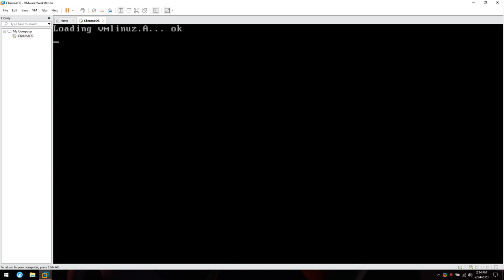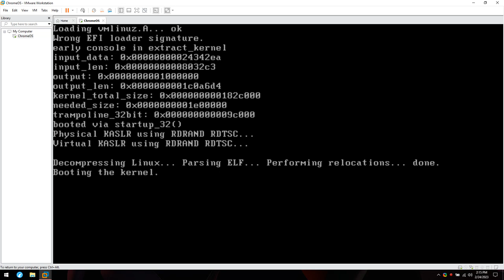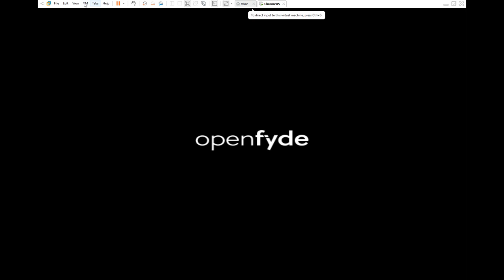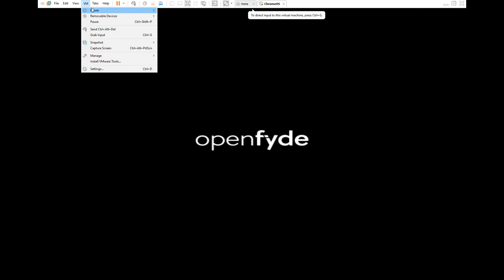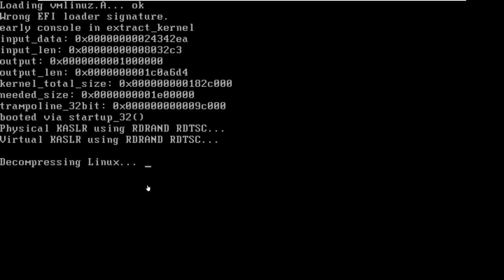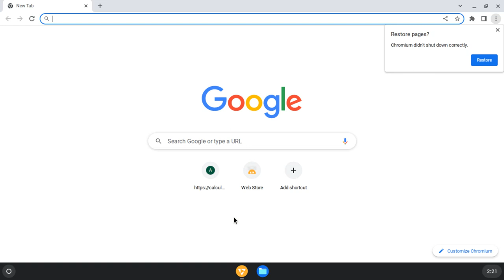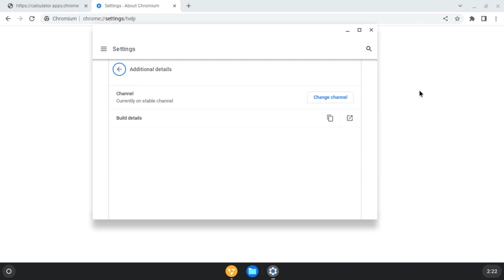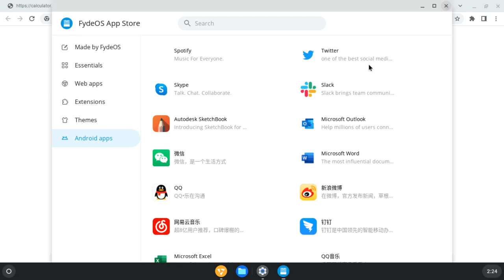ChromeOS on 4, 8, 16, 32, 64, 128, 256, 512, and 768 MB RAM?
4, 8, 16, 32, and 64 MB: Doesn't boot at all
128 MB: Very laggy boot screen
256 MB: Boot screen looks promising, possibly may boot
512 MB: Boots to desktop, although unusable
768 MB: Quite usable